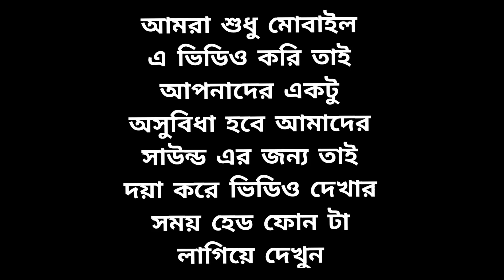Koli juger vagoban (কলি যুগের ভগবান )||bong lafanga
bong lafanga
koli juger vagoban
আপনাদের সাপোর্ট এই আমাদের পরবর্তী ভিডিও গুলোর জন্য আগ্রহিত করবে ||ধন্যবাদ||
our all video editing by samiran mondal